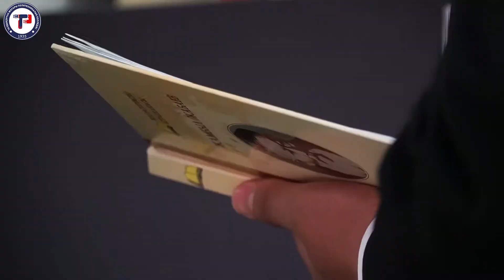Жамбыл Жабаев - 175 жыл!